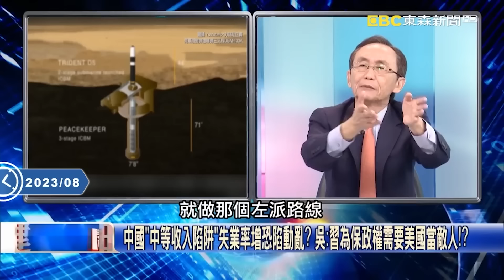習近平窮到「黨員領嘸薪」拿台灣轉移壓力！？中國走線客暴增「拚死也要偷渡美國」驚呆吳子嘉！？【關鍵時刻】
(00:00:00)習近平窮到「黨員領嘸薪」拿台灣轉移壓力！？中國走線客暴增「拚死也要偷渡美國」驚呆吳子嘉！？
(00:12:36)習近平批美護政權「台灣成攻打目標」！？內部維穩需「美國當敵人」！寶傑：中國狗急跳牆了
(00:25:43)美司令嗆習近平敢犯台「讓你見識地獄景象」！無限火力「女武神AI無人機」全面殲滅共軍？

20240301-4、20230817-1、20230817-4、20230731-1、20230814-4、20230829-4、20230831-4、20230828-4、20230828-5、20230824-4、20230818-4